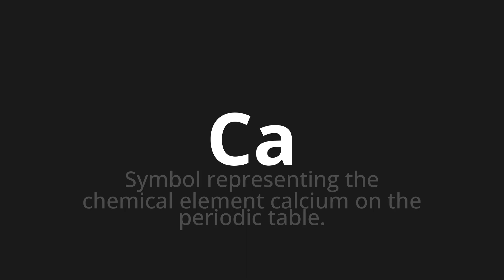How to pronounce Ca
🌍 Learn a new language now Master the Pronunciation of 'Ca which means ca' - which means : Symbol representing the chemical element calcium on the periodic table. 📝 with @HTPronounce 🎓🗣️ - [Your Guide to Spanish]

Learn to pronounce 'Ca' perfectly in Spanish with our easy and engaging tutorial by @HTPronounce! 📖📽️ In this comprehensive video, we provide you with native speaker examples 🗣️👂 and phonetic breakdowns 🎵 to ensure you get the pronunciation just right.

How to say AC in Spanish